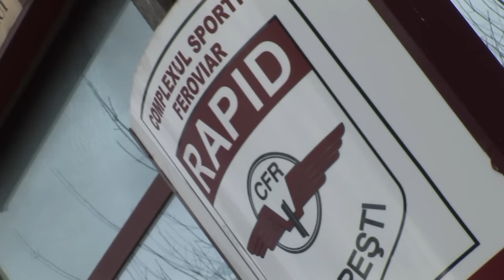Rappa - Suflet de ultras ( clipul )